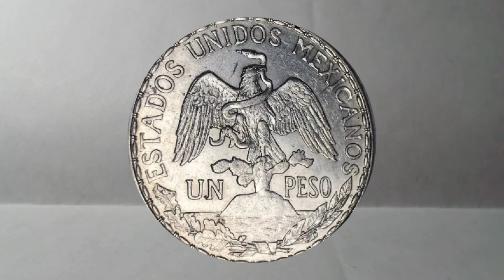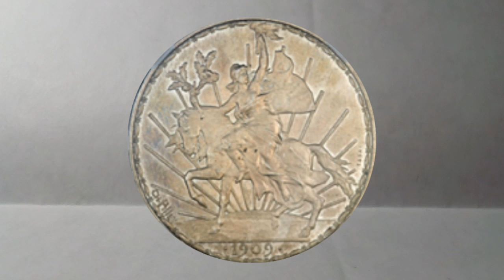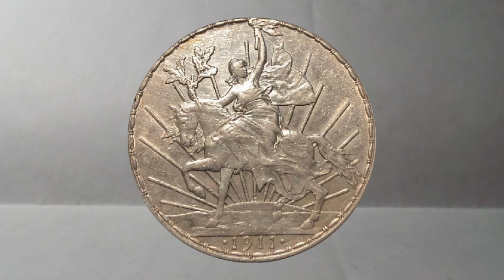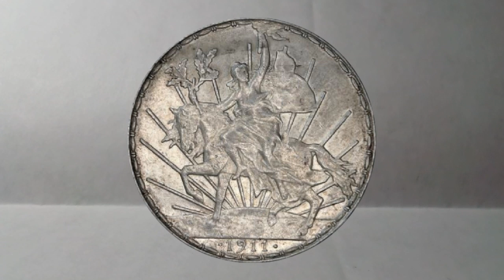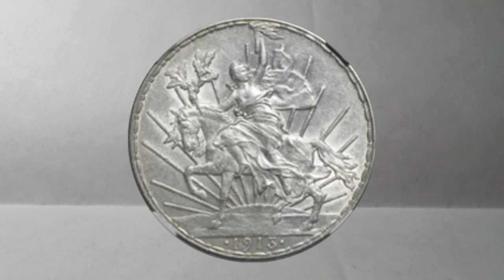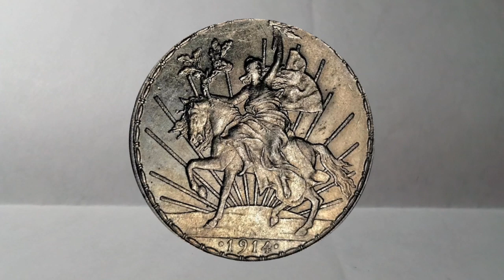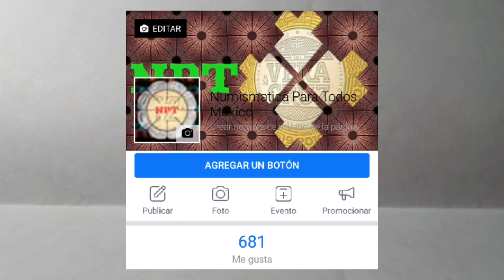Peso Caballito UNO DE LOS MAS VALIOSOS / Monedas de Mexico / Monedas Mexicanas / Mexican coins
KM # 453 PESO
27.0700 g., 0.9030 Plata 0.7859 oz. ASW, 39 mm.
Asunto: Caballito Obv: Armas nacionales Rev: Caballo
y jinete mirando a la izquierda entre los rayos del sol Menta: México Diseñador de la ciudad: Charles Pillet Nota: Mint mark Mo.